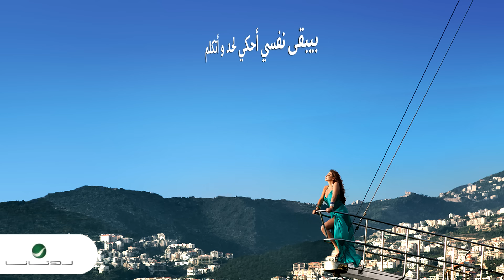Elissa ... Aaks Elli Shayfenha - With Lyrics | إليسا ... عكس اللي شايفينها - بالكلمات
كلمات : أمير طعيمة , ألحان : وليد سعد
من ألبوم ... سهرنا يا ليل
From Album ... Saharna Ya Leil

كلمات الأغنية

و قالوا سعيدة في حياتها     و واصله لكل أحلامها
و باينه عليها فرحتها         في ضحكتها و في كلامها
و عايشه كأنها في جنة       و كل الدنيا مالكاها
و قالو عنيده و قوية          ما بيأثرش شيء فيها
محدش في الحياة يقدر        يمشي كلمتو عليها
هتحلم ليه و تتمنى            مفيش ولاحاجة ناقصاها

و من  جوايا أنا  عكس  اللي  شايفينها .. و عالجرح اللي فيها ربنا يعينها
ساعات الضحكة بتداري في جرح كبير .. ساعات فيه حاجات ما بنحبش نبينها
كتير  أنا  ببقى  من    جوايا     بتألم  ..  و  مليون  حاجه  كاتماها  بتوجعني
بيبقى   نفسي   أحكي   لحد   و  أتكلم .. و عزة نفسي هي اللي بتمنعني

سنين و أنا عايشه في مشاكلي   و بعمل أني ناسياها
و م العيشه اللي عايشاها         و حكمو عليا من شكلي
أنا أوقات أبان هاديه              و من جوايا نار قايده
و لو يوم اللي حسدوني           يعيشو مكاني لو ثانيه
و لو شافو اللي انا شفتو         هيتمنوا   حياة تانيه
و لو هحكي عن اللي انا فيه      هتفرق أيه.. أيه الفايدة